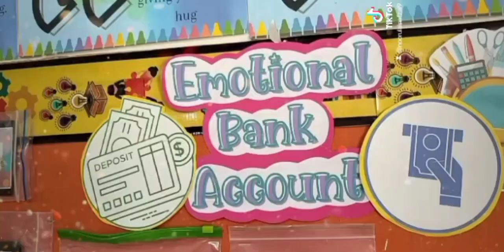Emotional Bank account classroom display